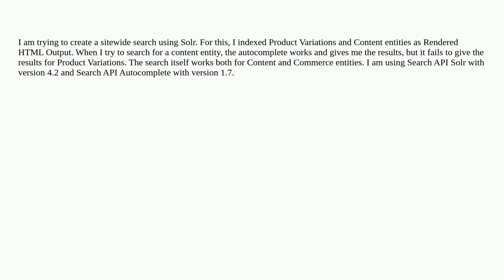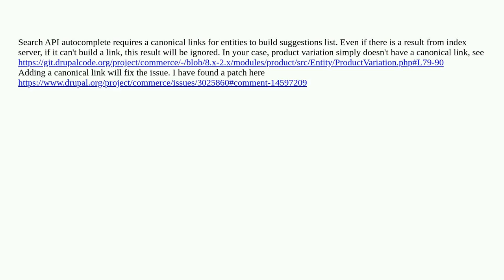Drupal: Solr autocomplete does not work for Product Variations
Solr autocomplete does not work for Product Variations

A special thanks goes out to the awesome community

  9 search commerce